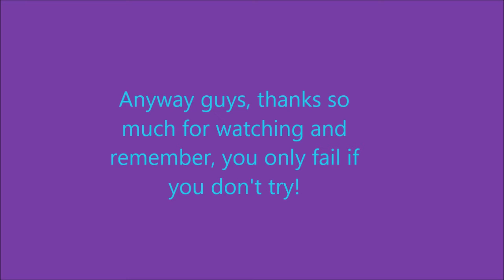Here are the updates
Mediafire

Enjoy guys :3